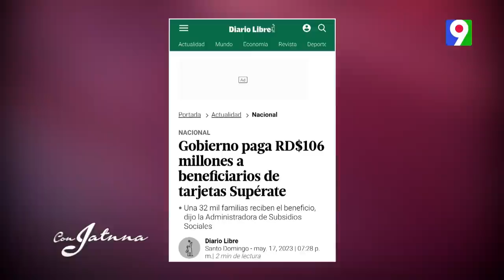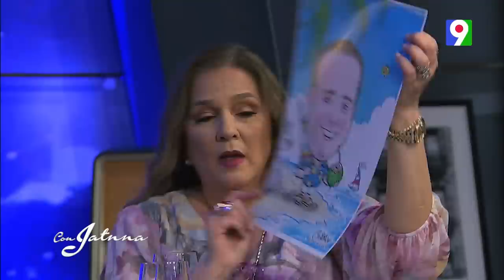¡En Exclusiva! José Ignacio Paliza Ministro de la Presidencia en Con Jatnna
Domingo en la noche Color Visión, Canal 9 en República Dominicana llega un nuevo capítulo de Con Jatnna para ser disfrutado en familia.
Esta noche en Con Jatnna compartiremos con un invitado especial, compartiremos con el político, el hijo, esposo y padre, él es José Ignacio Paliza Ministro Administrativo a la Presidencia.
En este especial programa el ministro nos habla de su infancia, de la importancia de sus padres en la formación de su vida, como llega a la política y convertirse en uno de los hombres más destacado en su ámbito, nos contará de su vida personal de su esposa e hijo y de lo gratificante que es ser papá por segunda vez.
Hoy con Jatnna esta de lujo al recibir al Ministro de la Presidencia José Ignacio Paliza.